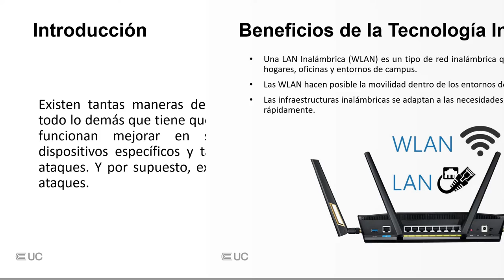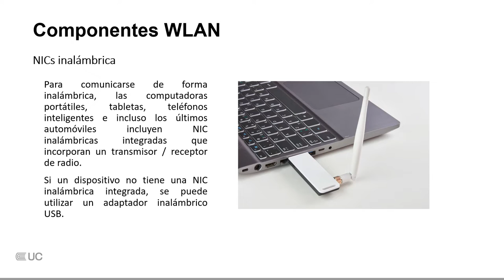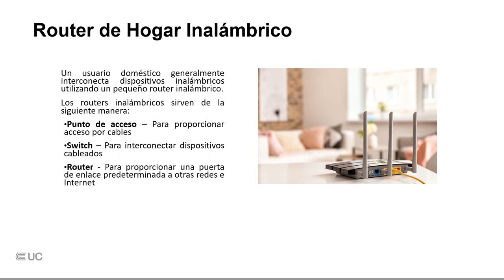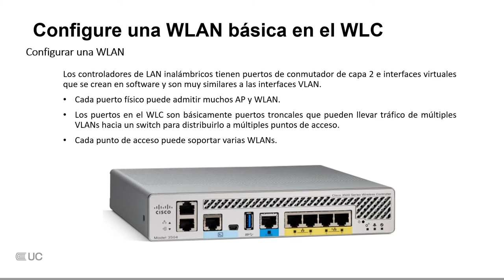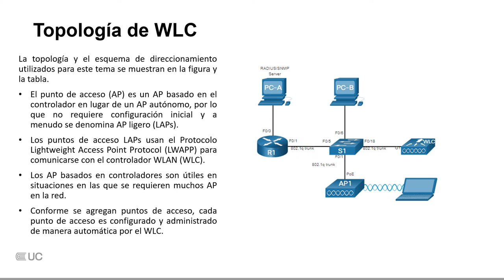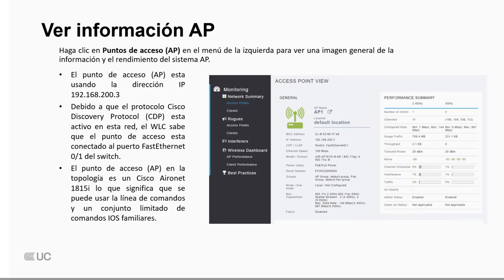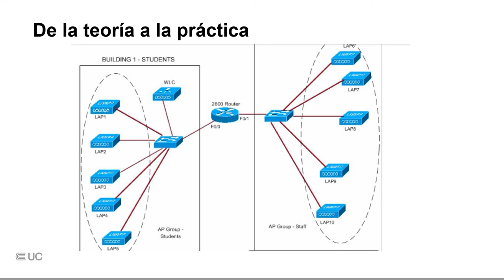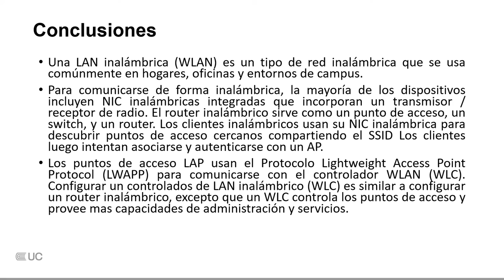WLAN - U4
Conmutación y Enrutamiento